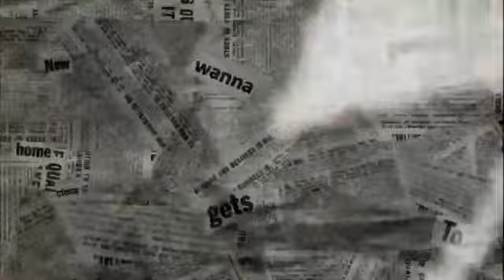Basava Jayanth Celebration Honoring the Legacy of a Visionary Leader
The day honors the birth of Basavanna, a 12th-century philosopher, statesman, and social reformer from Karnataka, India. He was also known as Basaveshwara, the Lingayat sect's founder saint, who pushed for social equality, harmony